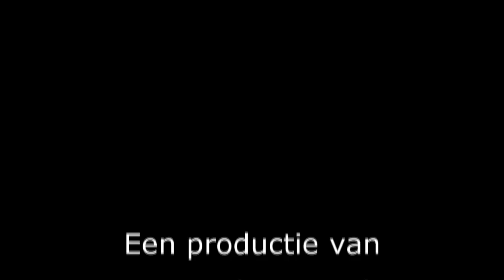Marco en Ivan - Laat Me Vrij@PodiumBredius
Het was zondag 19 februari een complete BIJeenkomst in Podium Bredius: Singer-songwriter Marco van der Bij beet het spits af, daarna was het de beurt aan the Brothers in Blues met Soap-nestor Roel van der Bij als zanger.
Dit zijn Marco van der Bij en Ivar van den Helder met Laat me vrij en Donderop!